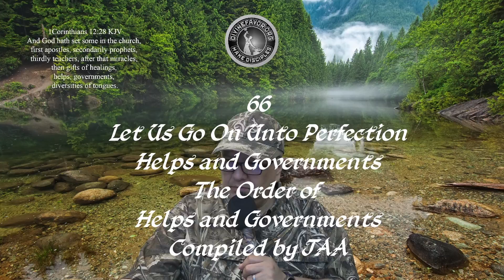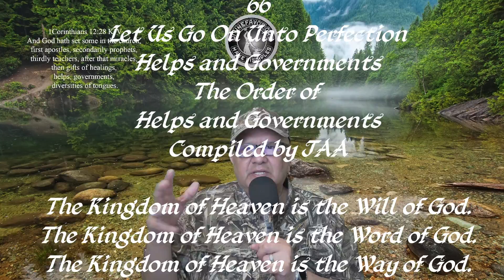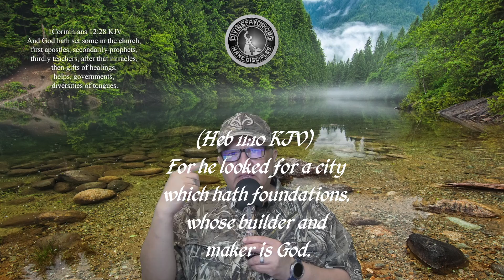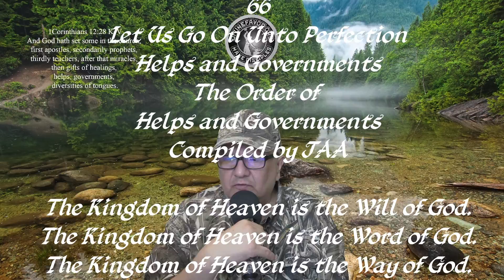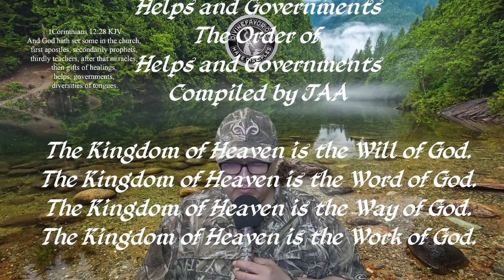66 - Let Us Go On Unto Perfection - Helps and Governments - The Order of Helps and Governments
66 - Let Us Go On Unto Perfection - Helps and Governments - The Order of Helps and Governments - Compiled by JAA

Training Document # 63 - Let us go unto Perfection - Helps and Governments - The Order of Helps and Governments - Compiled by JAA

We do not stragegize our Warfare after the flesh (sarkikos)!
We do not Warfare after the flesh (sarkikos)!

Strategy - a plan of action or policy designed to achieve a major or overall aim.
the art of planning and directing overall military operations and movements in a war or battle.
A plan for military operations and movements during a war or battle.
Synonyms:  master plan, grand design, game plan, plan of action, plan, policy, proposed action, scheme, blueprint, program, procedure, approach, schedule.

II Corinthians 10:3-6 messge*
3  The world is unprincipled. It's dog-eat-dog out there! The world doesn't fight fair. But we don't live or fight our battles that way--never have and never will.
4  The tools of our trade aren't for marketing or manipulation, but they are for demolishing that entire massively corrupt culture.
5  We use our powerful God-tools for smashing warped philosophies, tearing down barriers erected against the truth of God, fitting every loose thought and emotion and impulse into the structure of life shaped by Christ.
6  Our tools are ready at hand for clearing the ground of every obstruction and building lives of obedience into maturity.

War a Good Warfare!
06 - Voice of a Prophet - The Holy Spirit our Conductor, 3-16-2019 - Compiled by Brother JAA

The Kingdom of Heaven is the Will of God.
The Kingdom of Heaven is the Word of God.
The Kingdom of Heaven is the Way of God.
The Kingdom of Heaven is the Work of God.

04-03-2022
Brother Joseph
DivineFavor.ORG